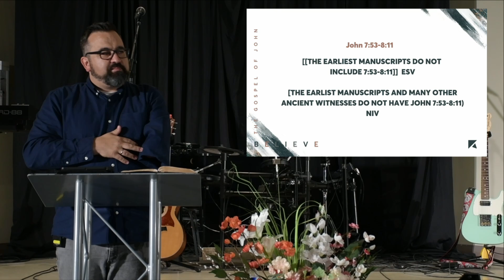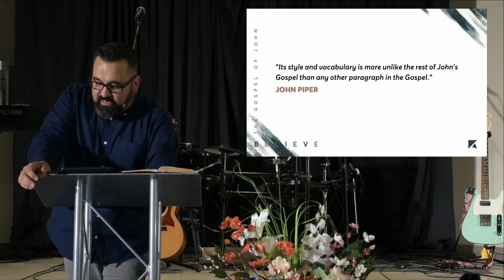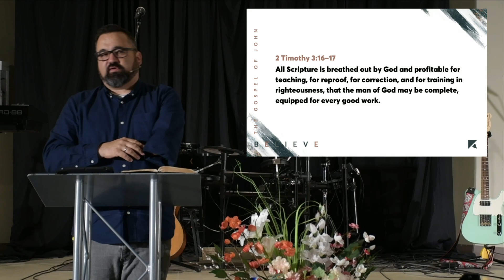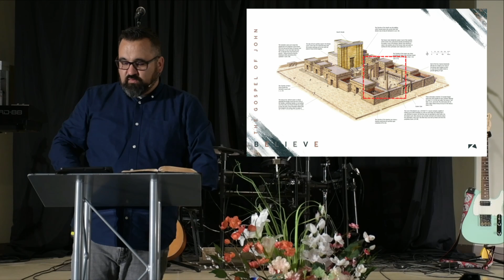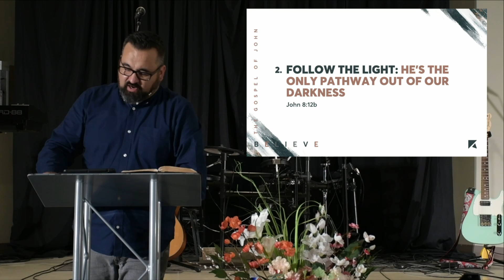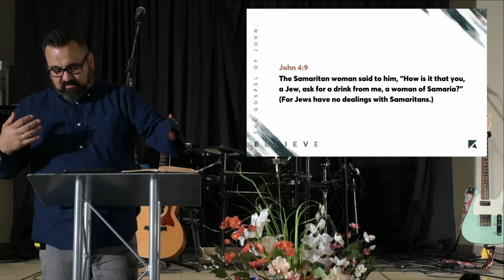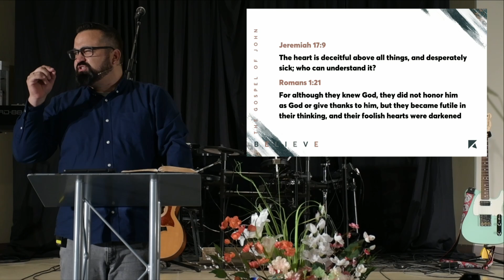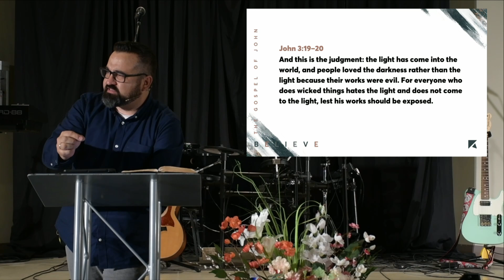July 7, 2024 - John 8:12 - "The Light of the World"